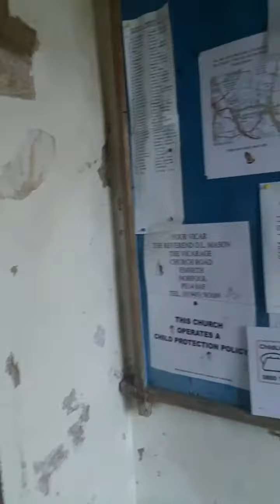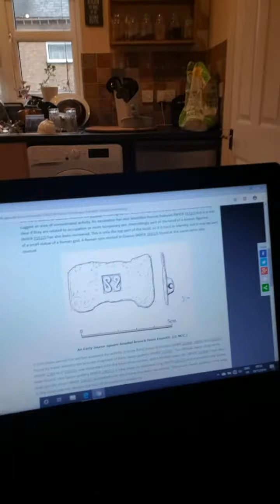St Edmunds Church of Emneth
I pay a visit to St Edmunds Church of Emmeth, Cambridgeshire, I did not do any research till I got back from visiting the Church, but again lots of history.